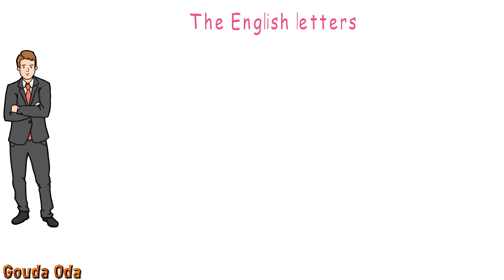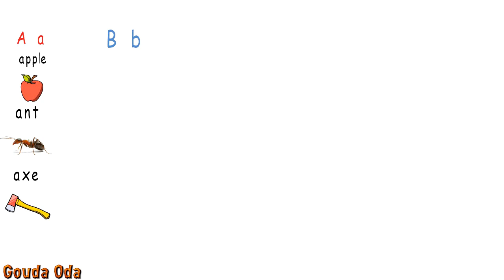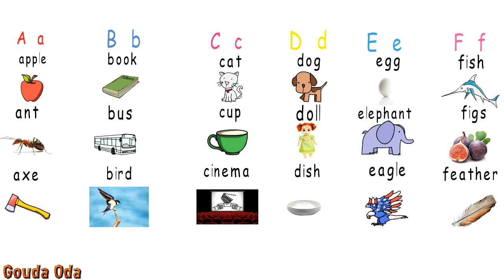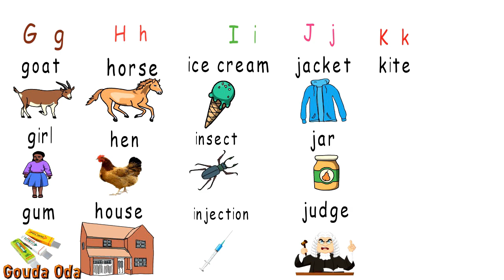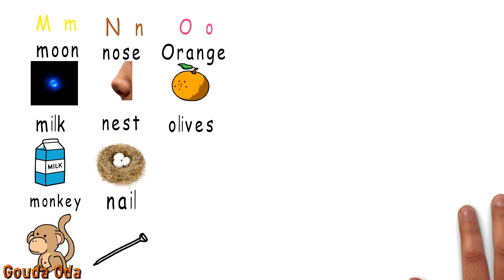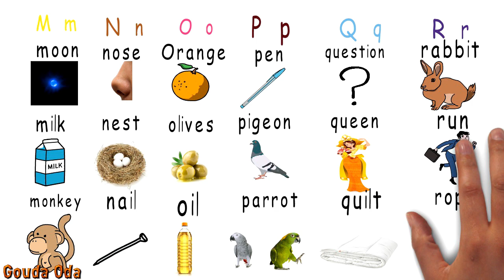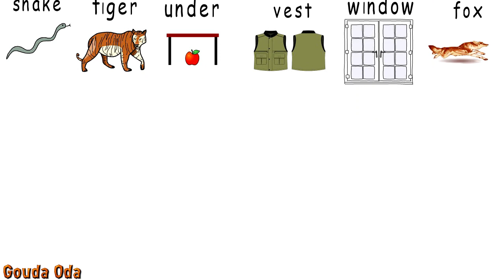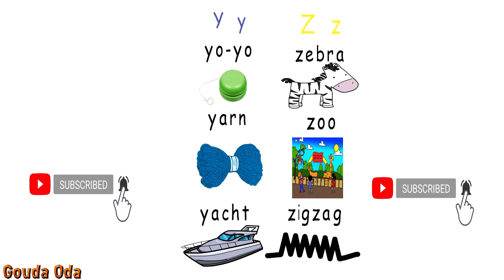الصف الاول الابتدائى| 1 الحروف بطريقة لم ترها من قبل | تأسيس اللغة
تعليم كتابة الحروف العربية للأطفال وكيفية نطقها بطريقة سهلة
تعليم الحروف العربية للأطفال -نطق الحروف بدون موسيقى Learn Arabic alphabet
الحرف - تأسيس اللغة - تأسيس اللغه - الحروف بشكل جديد - نطق الحروف - 87 كلمة
3 كلمات على كل حرف
تعلم اللغة الانجليزية للمبتدئين - المستوى الاول - تعلم الحروف - حروف اللغة الانجليزية -
 - حروف اللغة الانجليزيه -الهجائية الانجليزية - الابجدية الانجليزية - تعليم الحروف للأطفال